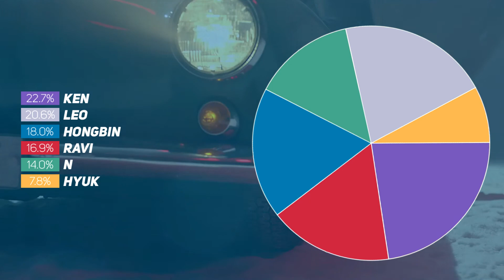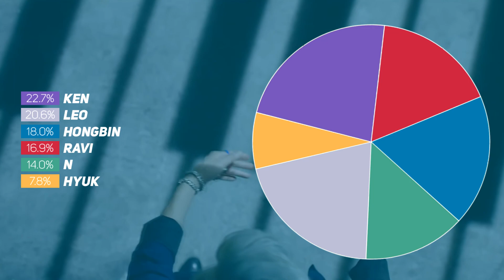VIXX - Escape Line Distribution (Color Coded) | [Collab w/ TheSeverus]